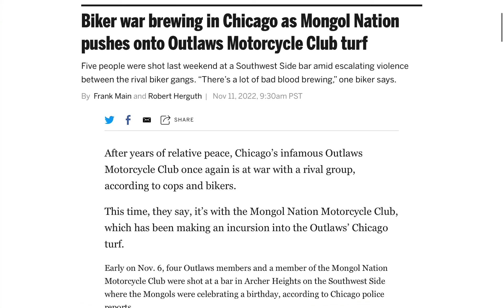Shootout Between Mongols MC VS Outlaws MC In Chicago 💥🔫 🏍